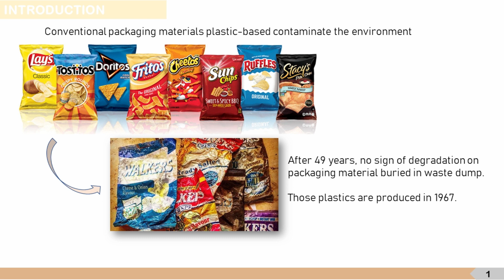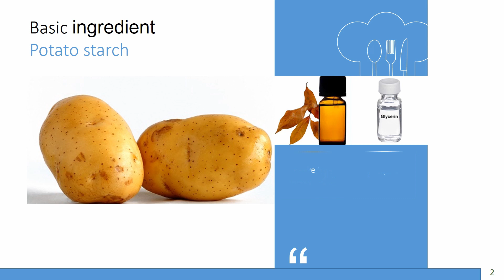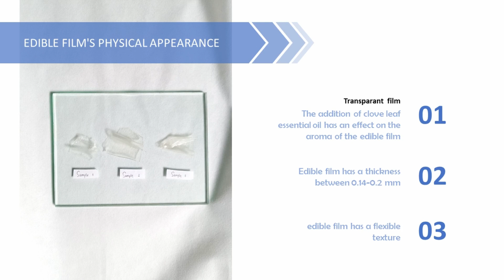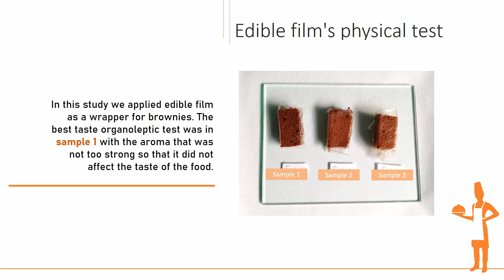EDIBLE FILM POTATO STARCH AND CLOVE LEAF ESSENTIAL OIL AS ANTIMICROBIAL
International STEM-Based Invention 2020
Mts 9 Bantul, Yogyakarta, Indonesia

Research by:
1. Syafina Dwi Khalid
2. Syifa Khairina Wijaya
4. Nadia Askana
5. Titan Yusron Arafah